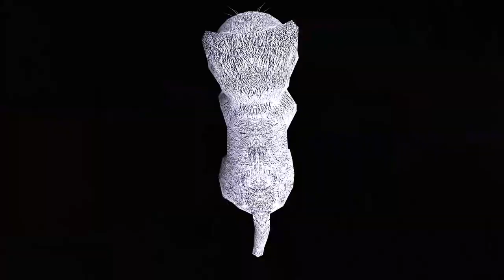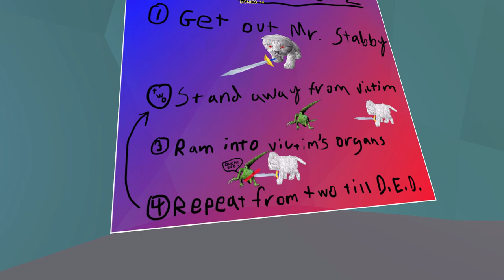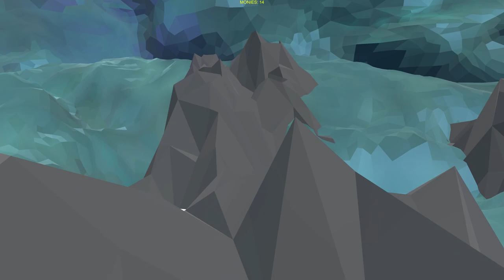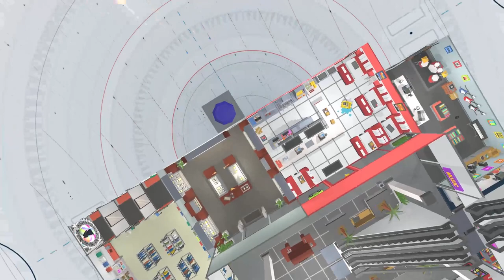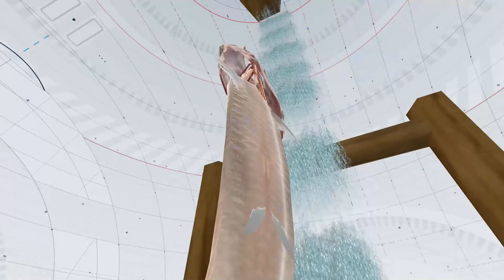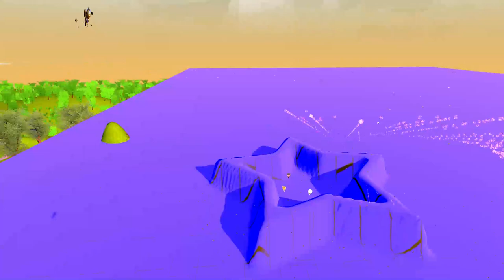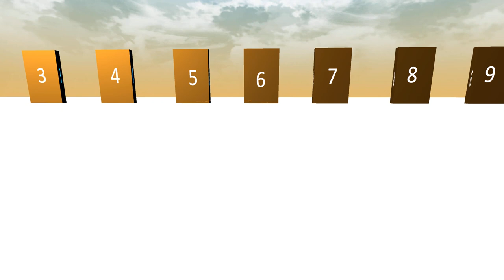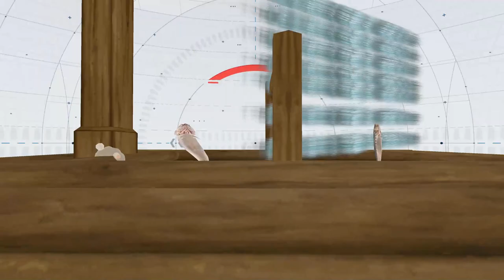snuzisleeps - Stream 620 part 1/2 - Kitten Love Emulator